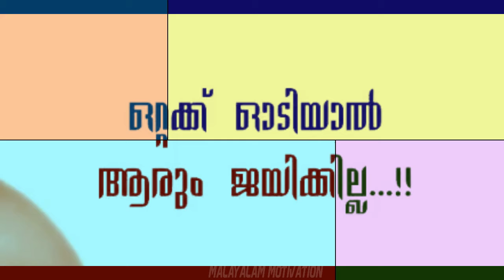Motivational Speech Malayalam WhatsApp Status 20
Motivational Speech Malayalam WhatsApp Status